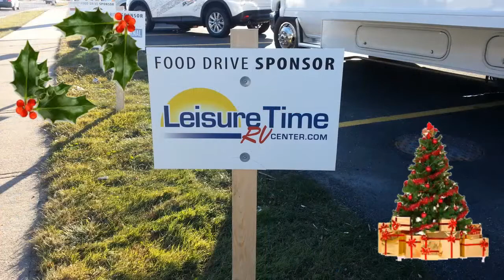Trinity Today - Ritchie's 7th Annual Food Drive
For the 7th year in a row Ritchie's and a host of generous sponsors have stepped up to the plate to help those less fortuneate at a time when we wish_ Peace on Earth and Good Will Toward Men._